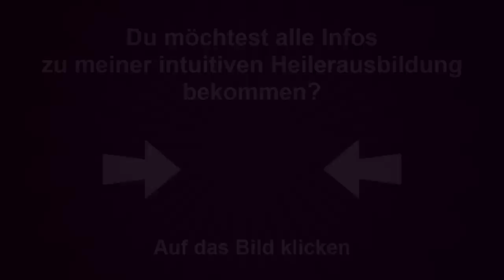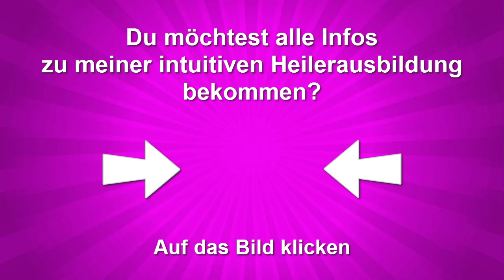⚕️ Schamanismus & Seelenrückführung - Modul # 11 der intuitiven Heilerausbildung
Kennst du schon meine intuitive Heilerausbildung?

Wenn du tiefer in die Thematik eintauchen möchtest, wie du selbst die Ursachen deiner Blockaden – egal ob

- körperlicher
- partnerschaftlicher
- finanzieller-
- beruflicher
- seelischer
- spiritueller

Art
herausfinden und lösen kannst und vielleicht sogar andere dabei unterstützen möchtest, wenn du selber „h“eiler oder gar „H“eiler werden möchtest, dann findest du in Brittas Intensiv-Kurs
„Der Intuitive Heiler: Erinnere dich wer du bist!“

Inspirationen, Anleitungen, Hilfestellungen uvm. wie du immer mehr mit dem Wissen, das in dir schon immer angelegt ist, in Kontakt kommst und dieses wirklich leben kannst.

Schau, hier findest du alle Informationen.
Britta bietet diesen „Weg des Erinnerns“ als Fernkurs und auch live auf Ibiza an.

Britta